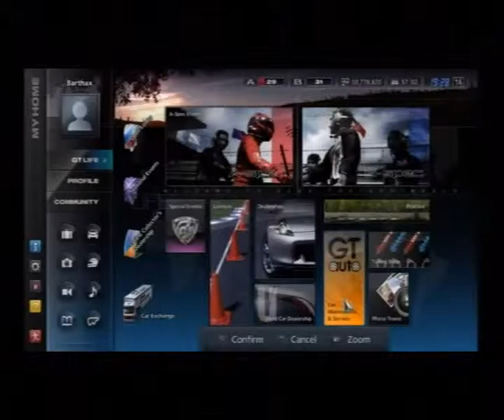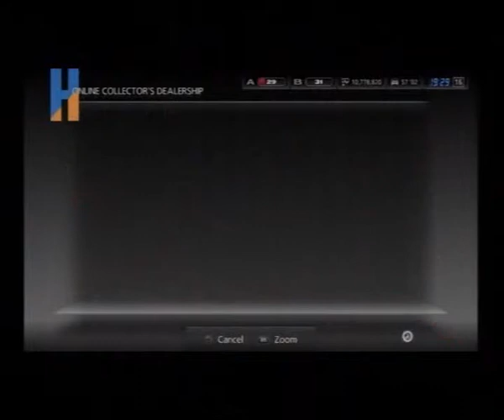Gran Turismo 5, Career 296, Shopping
Silent Gaming
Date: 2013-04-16